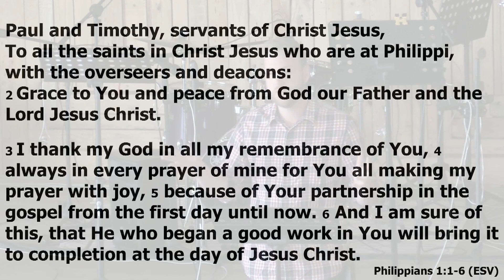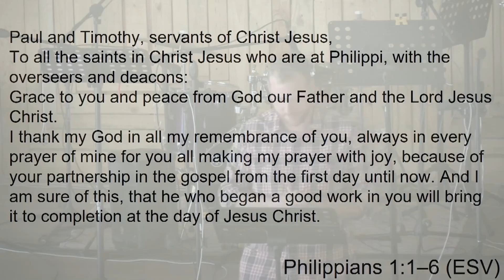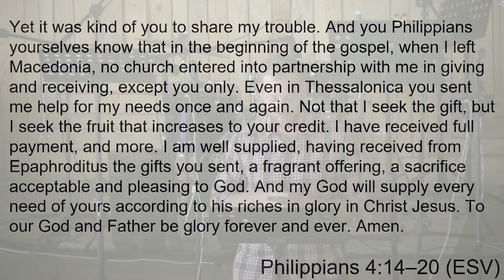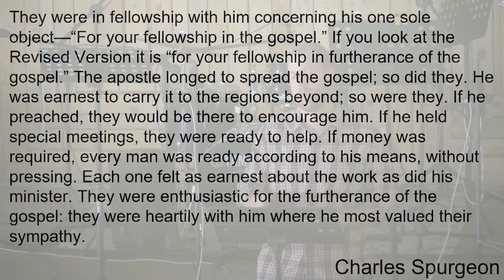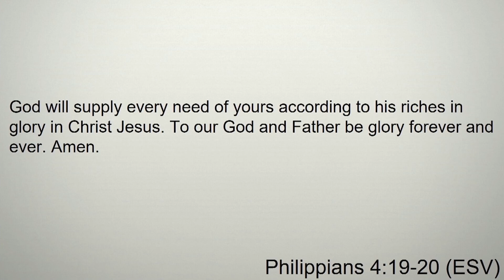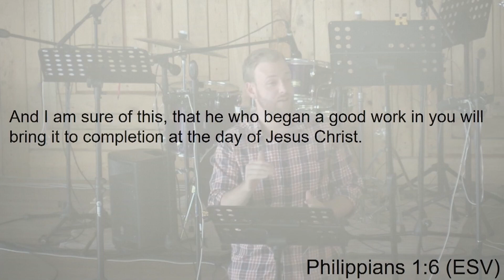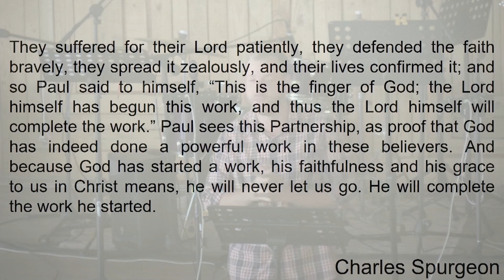Dankseggingsdiens - Vennootskap in die Evangelie (Oggenddiens)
Teks: Fillippense 1:1-6
Prediker: Johan van Aswegen
19 November 2023